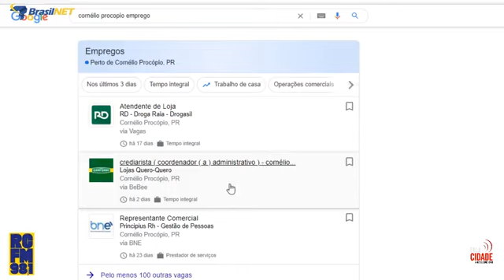FALA CIDADE l Completo 15/06/2022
❌Prima do homem assassinado declara “Tentei fazer ele respirar, mas não deu”
🗣️Moradores da Vila Nova declaram que não conseguem emprego pelo preconceito de morar na periferia;
👨‍🏫Programa de gratuidade Sesc oferece vagas para educação infantil e inglês;
🩸Salve vidas no Dia Mundial da doação de sangue;
👉Contrato de namoro. Como funciona? Quando usar? Advogado fala;
Agora com Paulo Bueno